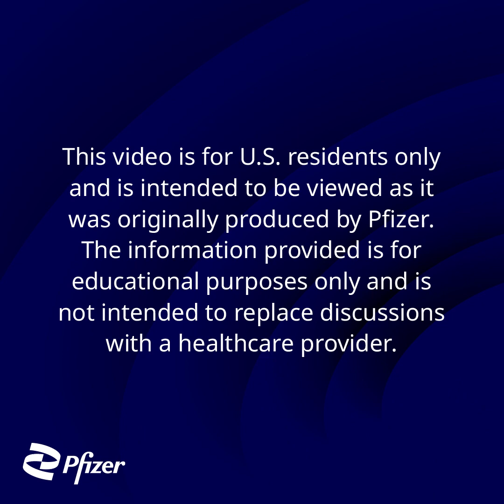I Heard It On The Internet: Help us debunk the latest rumors around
The Internet is a wonderful thing, but there’s a lot of misinformation being spread out there and that’s when things get complicated.

We’re thrilled to be partnering with a real live scientist 🧑‍ 🔬, Darrion Nguyen of Lab Schenanigans, to help us debunk the latest rumors around COVID19 and set the facts straight. He’s going to be talking about masks and getting vaccinated against COVID-19 and why they’re both important preventative measures.

Keep sticking around because he’ll be back for more!